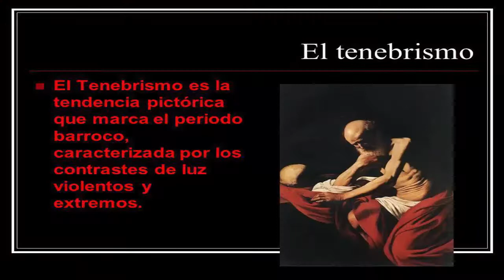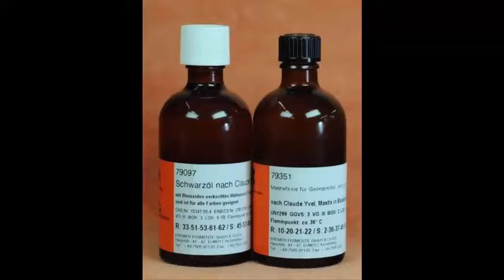EL Tenebrismo de CARAVAGGIO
Del periodo Barroco y la técnica del claroscuro, encontramos el Tenebrismo y a genios pintores como Caravaggio  que nos maravillan con sus pinturas.